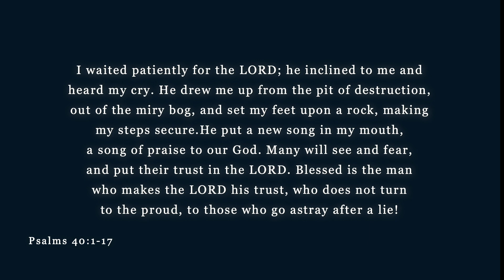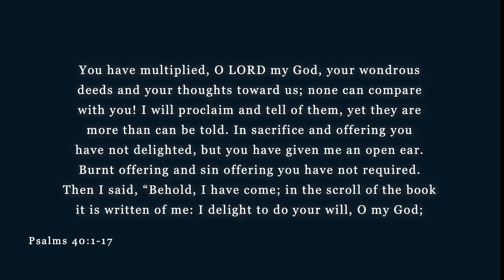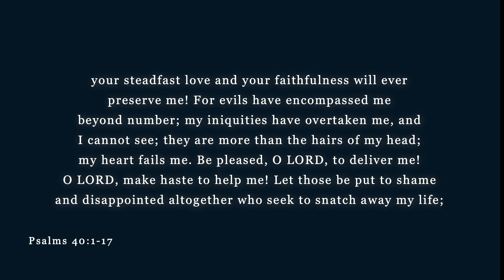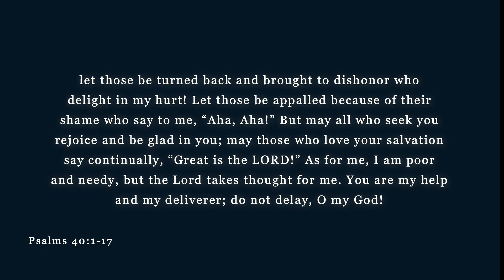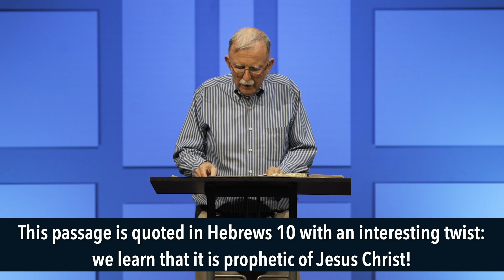Sunday Service | 7.5.20 | Discovering the Wonder!